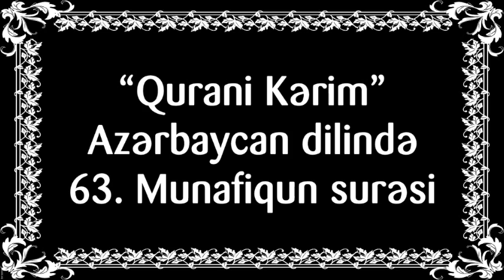"Qurani Kərim" Azərbaycan dilində - 63. Munafiqun surəsi